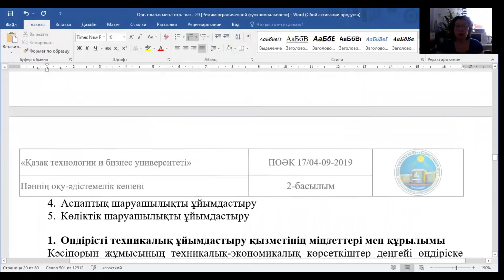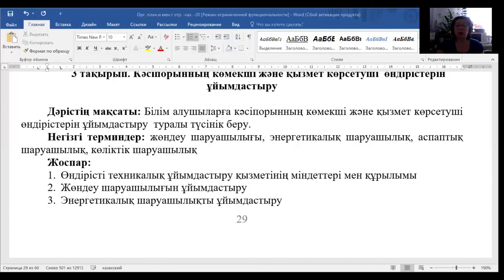КазУТБ-ТИС-Сала менед.ж.жоспар. ұйымд-лекция3-каз